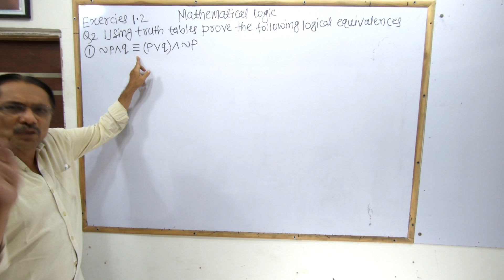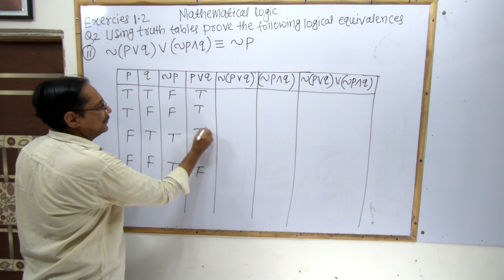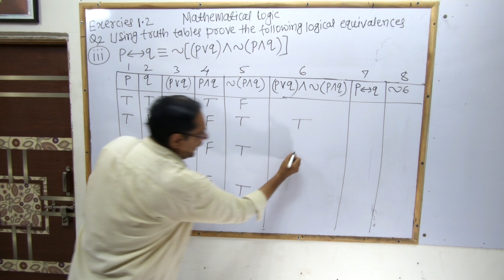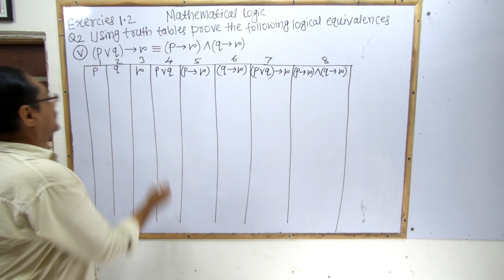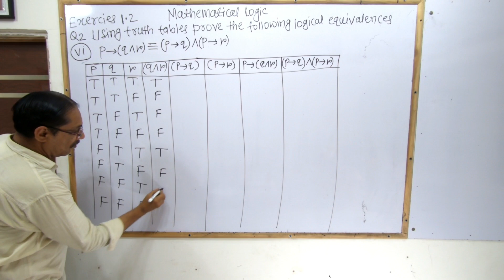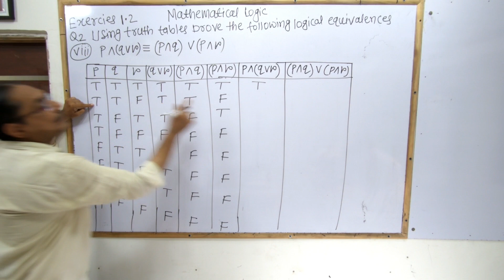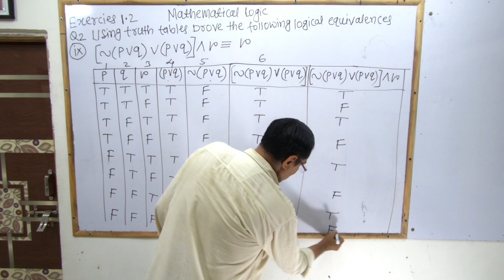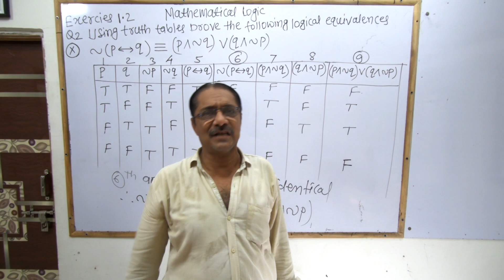Mathematical Logic | Exercise 1.2 | Class 12 | Maharashtra Board | New Syllabus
Mathematical Logic Exercise 1.2 | Class 12 Math | Maharashtra Board New Syllabus | mathematical logic class 12 | mathematical logic class 12 hsc | mathematical logic exercise 1.2 | logic exercise 1.2 | Part 2
In This Video We Are going To learn How To Solved Mathematical Logic Exercise 1.2 In Marathi For Class 12 Hsc Of Maharashtra Board